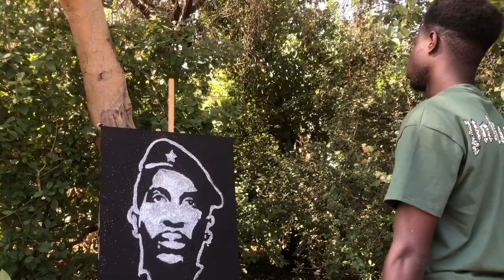Pierre Son'Art- Thomas Sankara Portrait speed painting - Glitter painting swarovski...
Cette vidéo montre cette homme Thomas Sankara le révolutionnaire a été assassiné par balle mais cette balle ne l'effacera à  jamais dans l'histoire africaine et dans les cœurs des africains ❤️ plus particulièrement des Burkinabés ❤️🙏et c'est cette même balle qui le fait apparaître dans cette vidéo pour nous montrer qu'il était une lumière très brillante...

Abonner et activiter la notification pour voir la vidéo de ( Nelson Mandela dans la prison de SOWETO ,Patrice Lumumba dessiné sur les lieux où il a été abattus par les balles, Khadafi Maoumar, Cheikh Anta Diop , Khrumah du Ghana...)
Les Héros Africains...
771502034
mbour zone résidentielle

Un peintre performer qui parcourt le monde pour vos soirées, mariages, anniversaires, séminaires, congrès...
Comment faire d'un évènement un moment exceptionnel et inoubliable ?
Un portrait grand format réalisé en direct sous vos yeux durant une incroyable performance. Un cadeau unique et personnalisé, un impact émotionnel garanti sur votre public...laissez place à la magie de moments où l'on reste sans voix et entrez dans l'univers du peintre performer et du "Glitter painting"
Pour illuminer vos événements d'un show unique en son genre :un peintre performer pour vos mariages, séminaires, anniversaires, comités d'entreprises, lancement de marques et nouveaux produits.
Pour rendre hommage à une personnalité, une célébrité,VIP de la soirée.
Les performances live Glitter painting réalisées se déclinent sous formes de portrait, mais aussi logo,marques,fresques,décorations,afin de mettre en valeur votre message graphiquement lors de vos événements.
Artiste peintre performer, Pierre Son'Art réalise en quelques minutes seulement, une œuvre à l'aide de colle suivi d'un projeté de paillettes en fin de show.
Réalisation de portrait de célébrités, portrait personnalisé, logo, tous types de graphisme.
Une animation originale pour votre événement public ou privé.